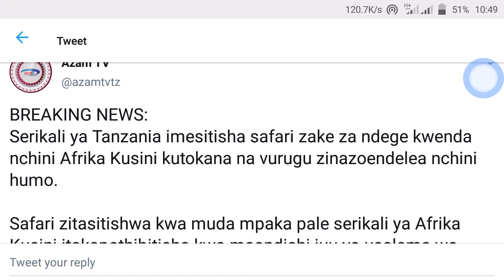TAARIFA MBAYA TENA JUU YA AIR TANZANIA